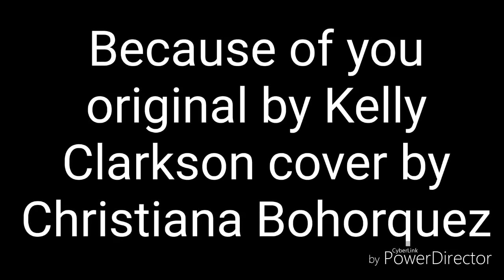Because of you | Gachaverse (GMV)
I changed the oc's, and sorry for not uploading In a while... I was busy. Anyways, hope you enjoyed!